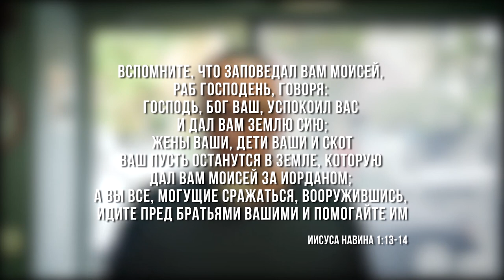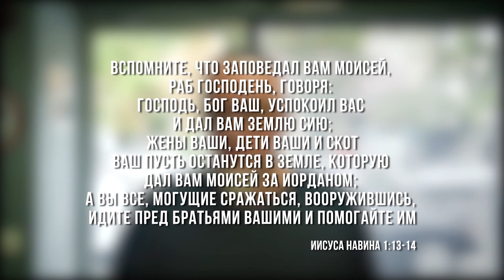19.10.2019 "Ве Азот хабраха" 5780 Сергей Стеценко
недельная глава: "Ве Азот хабраха"